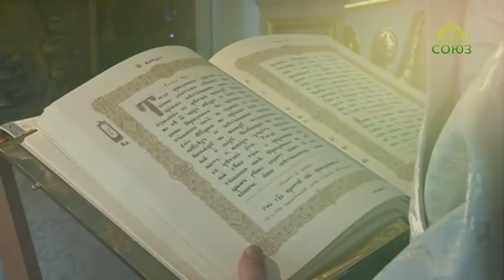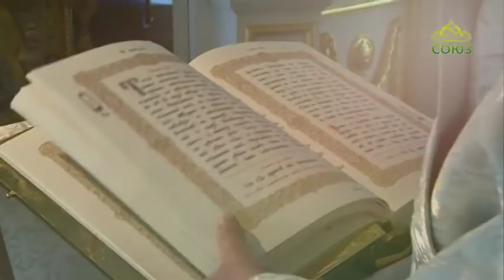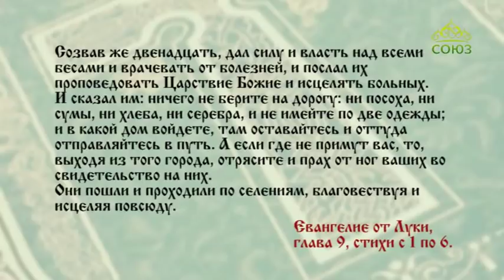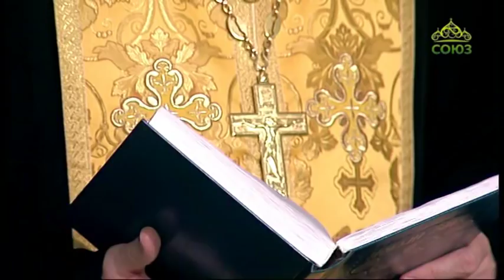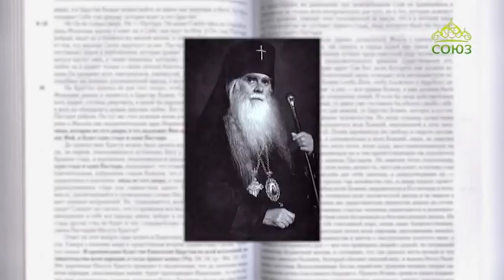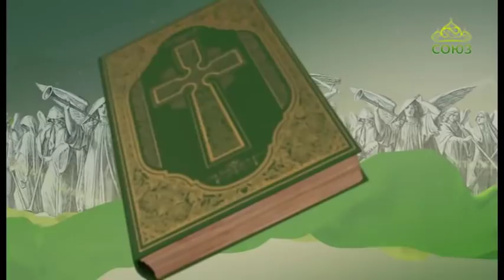Читаем Евангелие вместе с Церковью. 16 ноября 2019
Евангелие от Луки, глава 9, ст. 1–6.